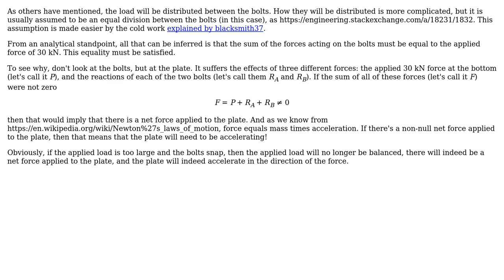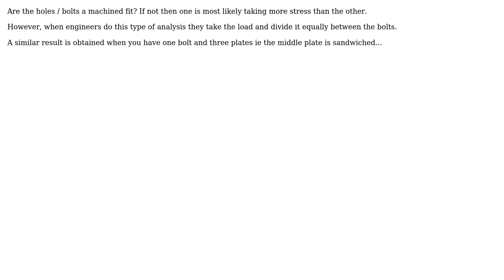Engineering: Difference in shear stress - one bolt vs two (3 Solutions!!)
Engineering: Difference in shear stress - one bolt vs two

With thanks & praise to God, and with thanks to the many people who have made this project possible! | Content (except music & images) licensed under CC BY-SA | Music | Images & others | With thanks to user Wasabi user waitwhat user Solar Mike user blacksmith37 and the Stack Exchange Network Trademarks are property of their respective owners. You are responsible for your own actions.